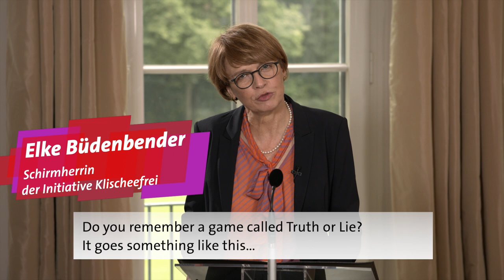REMAKE TV Motion Design for Live-Stream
A good motion design is an essential part of your live-streaming event.